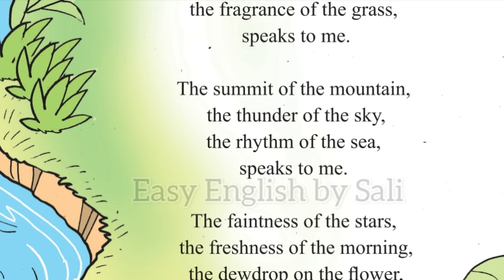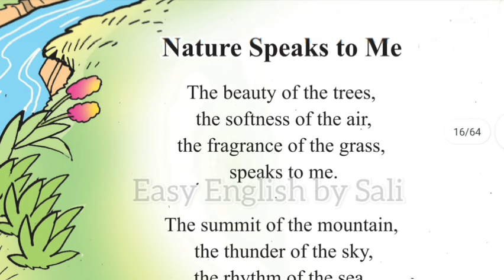Class 3 | Nature Speaks to Me | English | Kerala syllabus